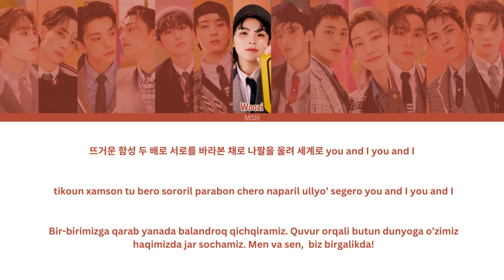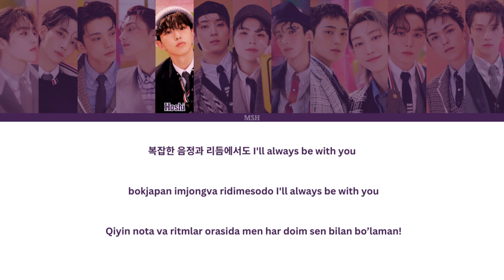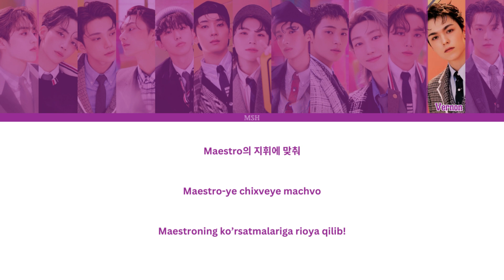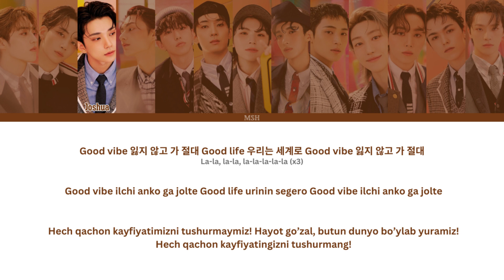SEVENTEEN – MAESTRO [O'zbekchaga tarjima/rangli kodli]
~Artist: SEVENTEEN
~Qo'shiq: MAESTRO
~Albom: 17 IS RIGHT HERE
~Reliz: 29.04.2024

SARANGHAE💜